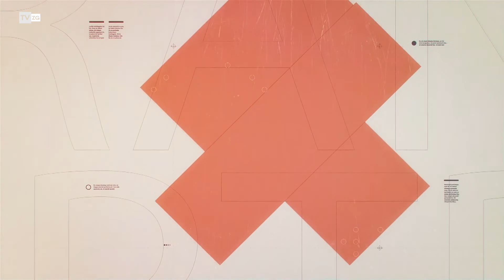TvZG.pl - Filip Gryko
Nasz dzisiejszy gość w Rozmowie Dnia - Filip Gryko, przewodniczący klubu radnych Zielona Razem. Na program zaprasza Tomasz Misiak.